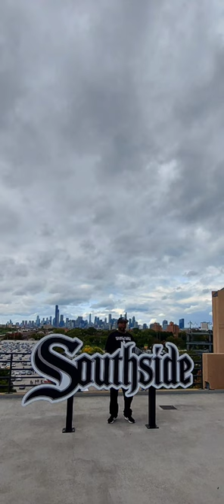Chicago White Sox Baseball Game | Guaranteed Rate Field | Southside